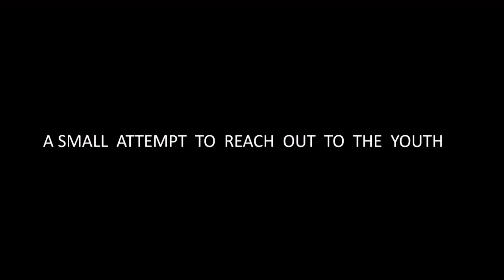Vihanga Lahari - Teaser || Samudrala Madhavi Ramanujam, Acharyatrayam Team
Acharyulu Parama Hamsa Parivrajakulu. Acharyula Gnanamu mariyu Karmanushtanamulu Vihangamu yokka iru rekkalu. Aa iru rekkala vinyasamunu anusaristu tarinche prayatname Ee Vihanga Lahari.

Vihanga Laharini avishkarimpa chestu Ee chinna Teaser.

విహంగ లహరిని ఆవిష్కరింప జేస్తూ ఈ చిన్న టీజర్